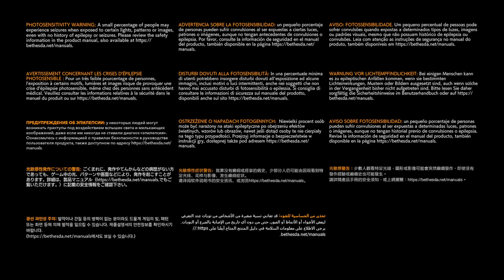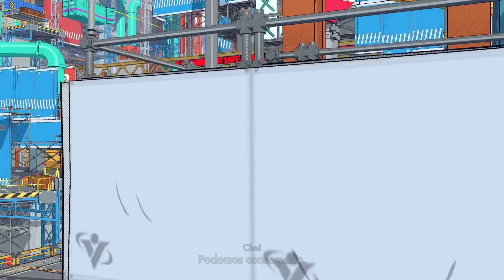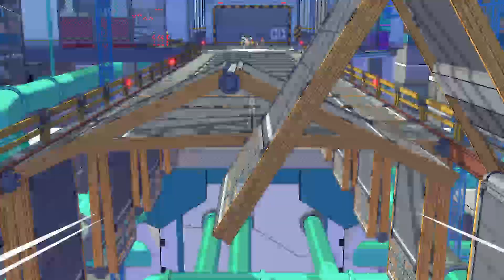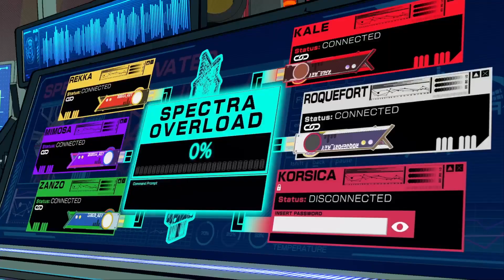LO INTENTÉ MIL VECES PERO NO PUDE + Hi-Fi RUSH #5 FINAL [XBOX SERIES S]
¡¡Al habla Fox!!🦊🔪

►Mi zona social 😂

¡¡Hola camaradas!! ¡¡Soy sPaNiShFoxhound y estamos en otro gameplay más para el canal, que espero, que os sintáis como en vuestra casa ;)

►¡¡Si queréis más Directos con otro juegos y demás. dejadlo en los comentarios de los Directos y os responderé,lo antes posible!! =D